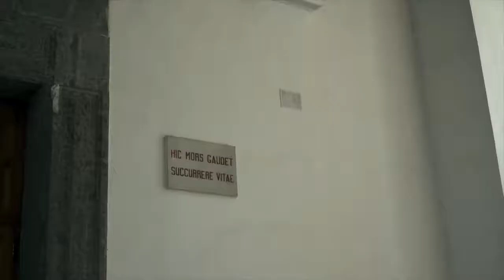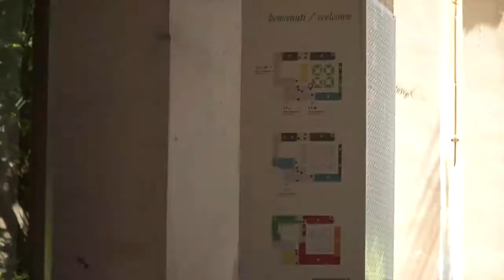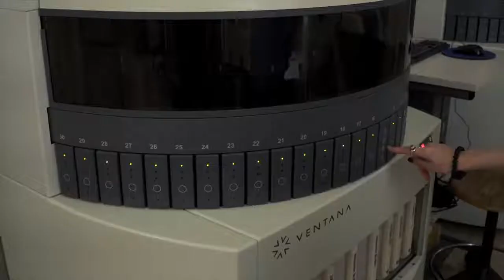"Curati ad Arte" ci porta nell'Istituto di Anatomia patologica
Un nuovo viaggio tra Arte e Assistenza. Oggi conosciamo meglio l'Istituto di Anatomia Patologica dell'AOU Luigi Vanvitelli